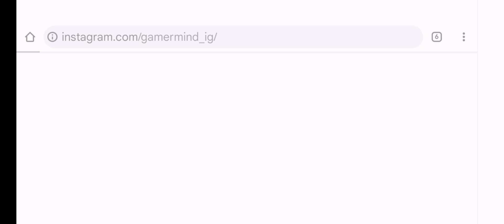Jjk pixelated game with all manga and anime chars Android